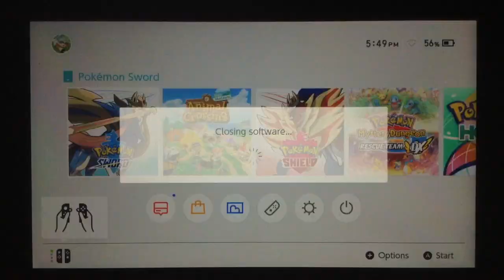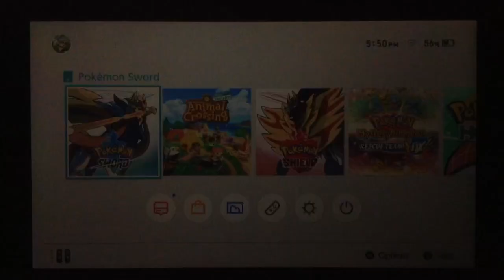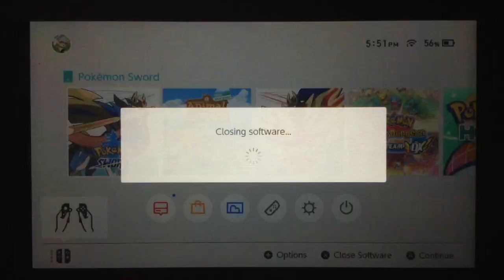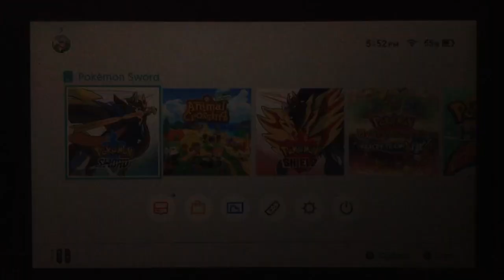Live!!! Shiny Toxapex shocks me after ONLY 106 SRs in Pokemon Sword DLC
Hi everyone!!! Welp this was shocking lol! I cannot believe this beauty shined sooooo quickly. One of my fastest shiny hunts in my career for sure. Came at a perfect time after my longest 8th gen hunt shiny galarian slowpoke lol! On to my next target I guess :) GL on all your hunts!

Shoutout to Melo who totally guessed this gorgeous shiny was going to appear so quickly.

Toxapek pic drawn by the talented AwokenArts on DeviantArt.